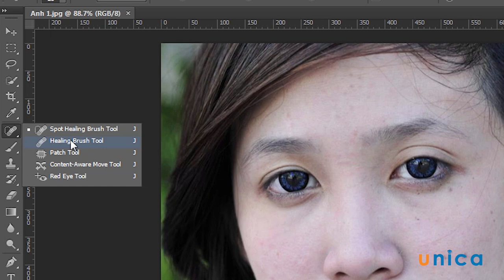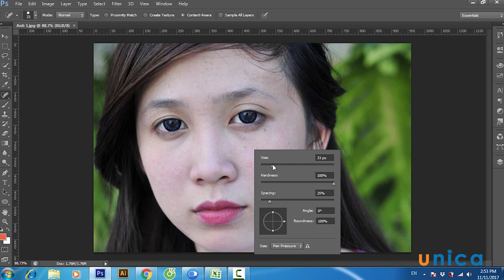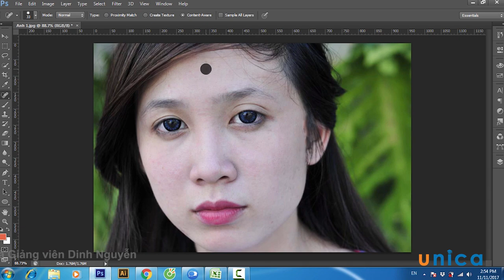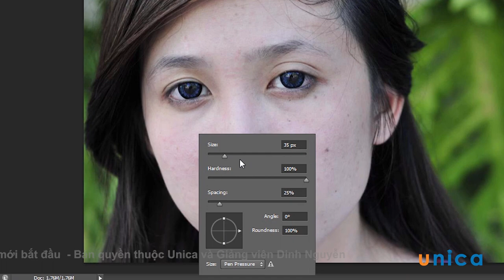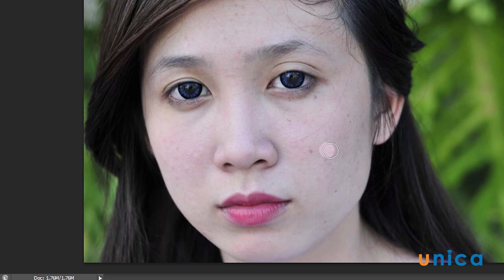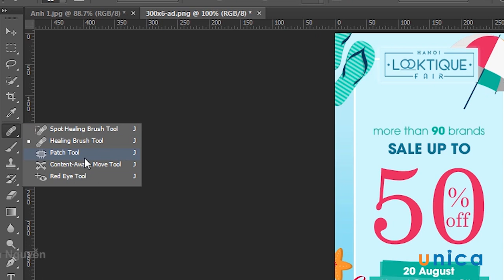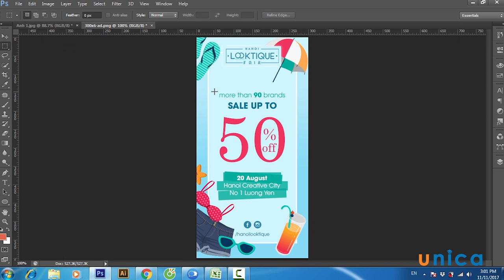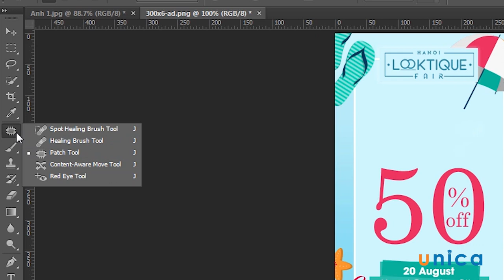Học Photoshop - Nhóm công cụ tô vẽ Brush Tool trong Photoshop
Brush Tool là công cụ hữu ích được sử dụng trong đồ họa Photoshop. Công cụ này được dùng để vẽ và tạo Crush đơn giản. Ưu điểm của Brush Tool là bạn có thể vẽ bất kỳ hình thù gì với bất kỳ màu sắc nào một cách nhanh chóng.

Để tìm hiểu chi tiết về nhóm công cụ tô vẽ Brush Tool, bạn đọc có thể tham khảo nội dung Video bài giảng sau.

Ngoài ra, để trau dồi thêm các kiến thức liên quan đến học Photoshop Online, bạn đọc có thể tham khảo nội dung Video bài giảng trong khóa học “Photoshop cho người mới bắt đầu” của giảng viên Nguyễn Văn Dinh: